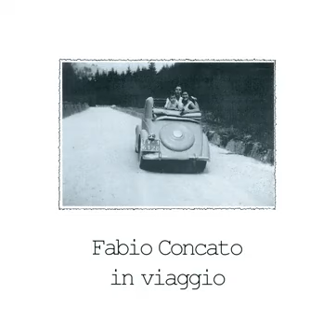LA MIA MACCHINA- FABIO CONCATO